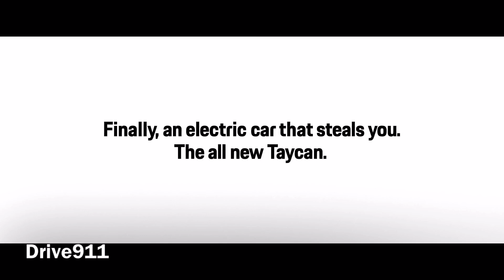Super Bowl Commercial Premiere after 23 years - The Official Big Game Commercial 2020 - Extended Cut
Back at the Super Bowl after 23 years. For the first time since 1997, a Porsche TV commercial was broadcast during the US Super Bowl.

Credit: Porsche